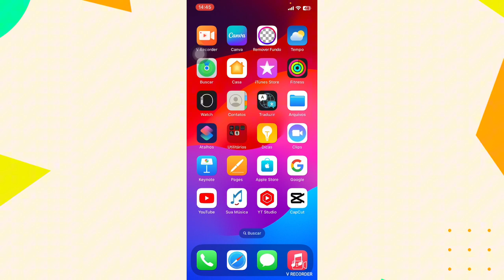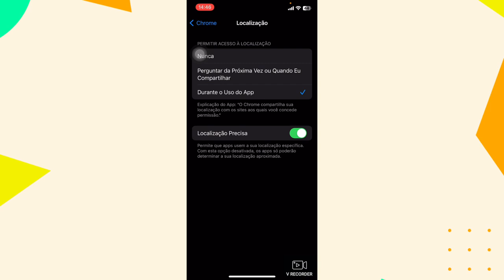Como ligar a localização do iPhone no aplicativo google chrome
Eai galera.
Nesse vídeo você vai saber como está ligando a função da localização do celular iPhone no aplicativo google chrome.